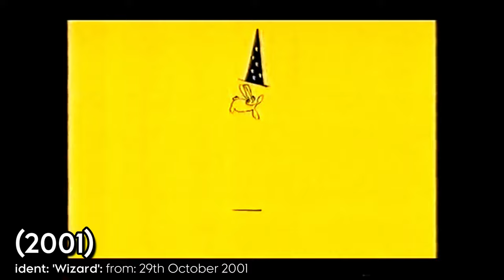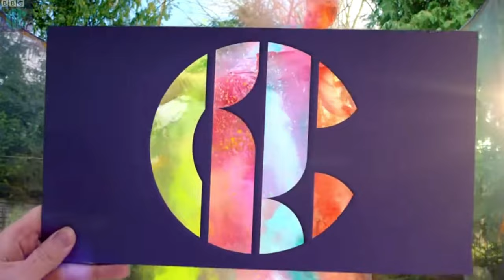CBBC Logo History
"CBBC Ident History" made by TR3X PR0DÚCTÍ0NS, 24/03/2023.
CBBC, known as Children's BBC or the CBBC Channel, has origins to September 1985, when it was presented at 15:55 BST by Philip Schofield on BBC One and BBC Two. The early graphics and idents were generated by a BBC Micro computer, with which the BBC had been experimenting with some years earlier prior the launch of CBBC. Children's BBC began to be informally referred to on-air as CBBC during the 1990s, and this is noted in the third logo that displays the abbreviation (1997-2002). The programmes from the network were shown on the channel Nickelodeon, as part of the CBBC on Nickelodeon (known as Children's BBC on Nickelodeon from 1996 to 1997) programming block that aired in the years 1996-99. In September 1998, the BBC launched the first British TV channel to broadcast exclusively in digital format, and this was BBC Choice; this saw the channel broadcasting children's programming in a Saturday afternoon slot (subsequently replaced by the daily 6am to 7pm service CBBC on Choice, which aired archive pre-school programming and was the predecessor of the current CBBC and CBeebies channels). The CBBC Channel was launched on Monday 11th February 2002, a British free-to-air public broadcast children's television channel owned and operated by the BBC. It is the brand used for all BBC content for children aged six to twelve; its sister channel, CBeebies (launched on the same day), broadcasts programming and content for children aged five and under. CBBC broadcasts every day from 7am to 7pm, and it timeshares with BBC Three (successor to BBC Choice). On 26th May 2022, the BBC announced plans for CBBC and BBC Four to be discontinued as linear television services in 2025, as part of cutbacks and other changes focusing on creating a "digital-first" BBC; this may mean the 2023 idents featured in this video may be the last idents used by CBBC on television. This video will only look at idents that prominently features the CBBC logo, since some idents exclude the CBBC logo (e.g. Welcome to CBBC One/Two ident from 2002-05). I also excluded some idents featured in my old video on CBBC (from November 2019), notably the "But First This" ident from 1992 since it was a morning children's entertainment programme on the CBBC block, not used a consistent television ident for CBBC; an exception is the This Morning intro from 1992-93 since it excludes the name of the programme, and another I included is a promo from late December 1999 that was used into early January 2000. This is one of my longest ident histories on the channel as of March 2023, and I promise the next two videos will be shorter (VCI Entertainment/Video Communications and Bagdasarian Productions).

Timestamps
0:00 Intro
0:03 1st Logo (1985-91)
2:23 2nd Logo (1991-97)
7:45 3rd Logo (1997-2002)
11:59 4th Logo (2002-05)
15:33 5th Logo (2005-07)
17:13 6th Logo (2007-16)
23:39 7th Logo (2016-23)
25:37 8th Logo (2023-)
27:17 Credits

-TR3X